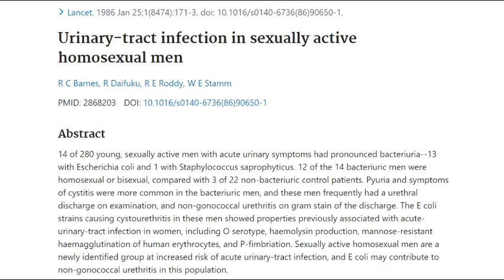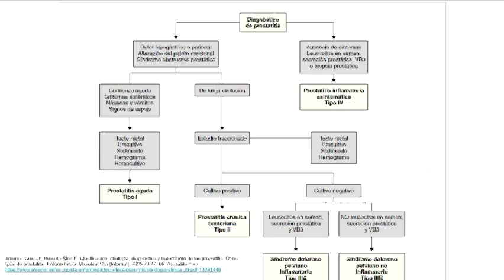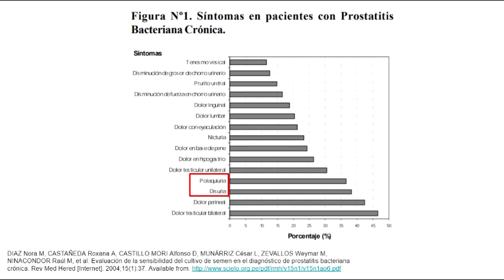Prostatitis versus cistitis en varones - PodCast 14 0ctubre 2020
Conversamos sobre la diferenciación entre prostatitis y cistitis aguda en varones.

Bibliografía

DIAZ Nora M, CASTAÑEDA Roxana A, CASTILLO MORI Alfonso D, MUNÁRRIZ César L, ZEVALLOS Weymar M, NINACONDOR Raúl M, et al. Evaluación de la sensibilidad del cultivo de semen en el diagnóstico de prostatitis bacteriana crónica. Rev Med Hered [Internet]. 2004;15(1):37.

Jiménez-Cruz JF, Broseta-Rico E. Clasificación, etiología, diagnóstico y tratamiento de las prostatitis. Otros tipos de prostatitis. Enferm Infecc Microbiol Clin [Internet]. 2005;23:47–56.

Barnes RC, Daifuku R, Roddy RE, Stamm WE. Urinary-tract infection in sexually active homosexual men. Lancet. 1986 Jan 25;1(8474):171-3. doi: 10.1016/s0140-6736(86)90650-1